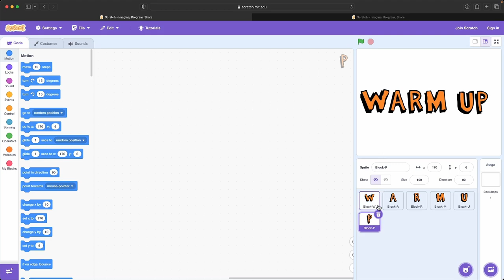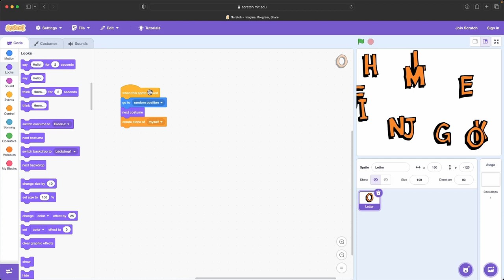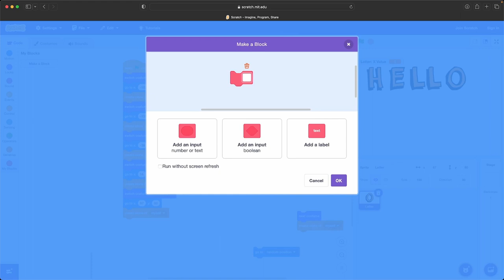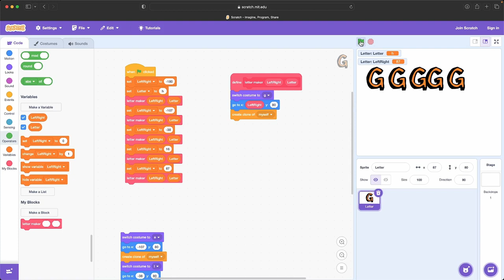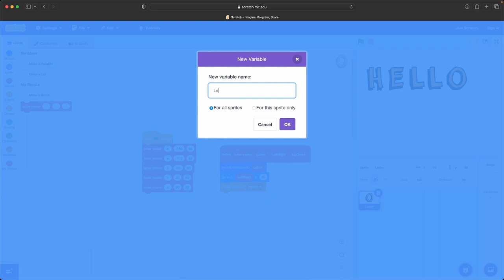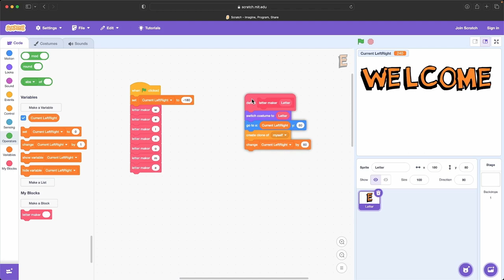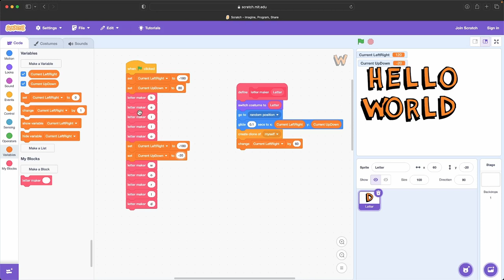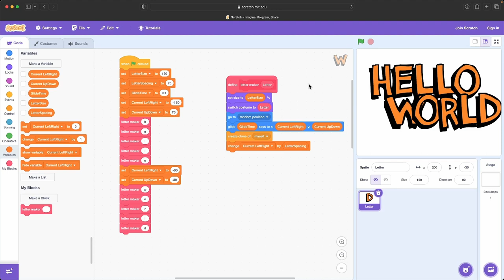Scratch Text Output Sprite Part 1 - Behind The Scenes